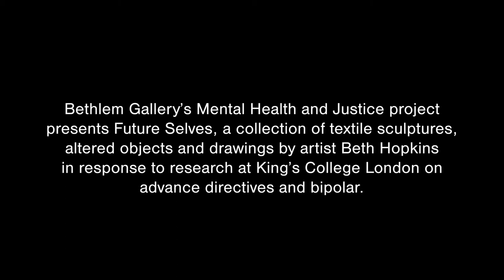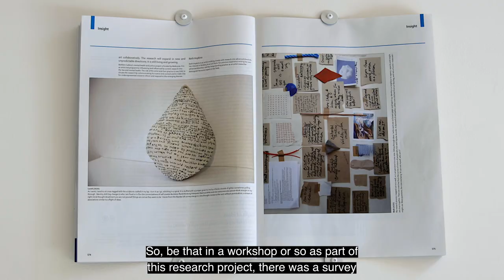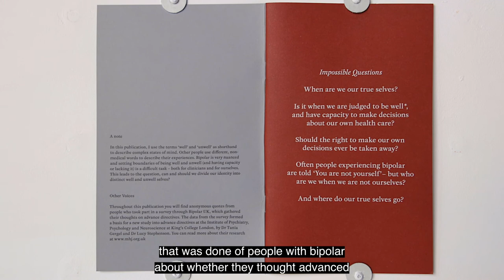Artist Beth Hopkins on her exhibition Future Selves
Bethlem Gallery’s Mental Health and Justice project presents an interview with artist Beth Hopkins on the occasion of her exhibition 'Future Selves'. The exhibition is a collection of textile sculptures, altered objects and drawings in response to current research at King’s College London on advance directives and bipolar.

'Future Selves' by Beth Hopkins shows 1st July – 27th January 2022 at ORTUS, Denmark Hill (explore the exhibition across the mezzanine).
Open 8am-5pm, Monday-Friday.

Mental Health and Justice is funded by the Wellcome Trust.
Film produced by Bethlem Gallery and Maudsley Charity.